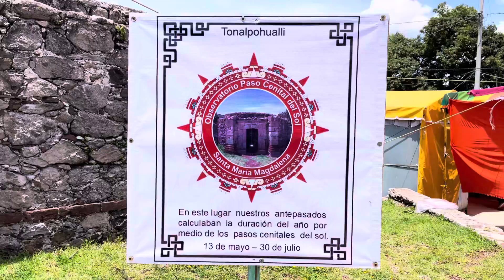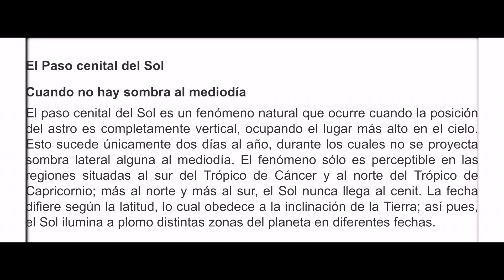“Tonalpohualli” Paso cenital del sur en Santa María Magdalena, Actopan Hidalgo.